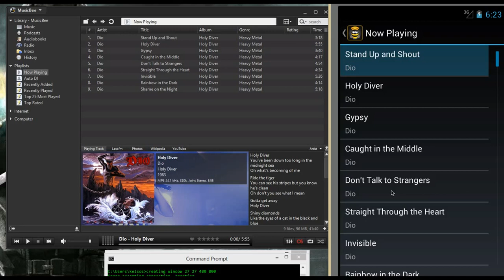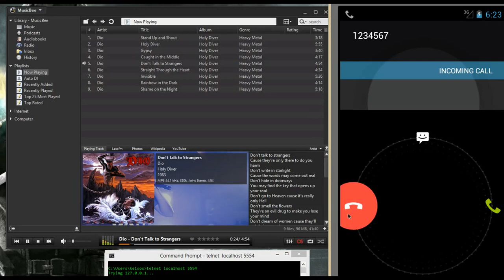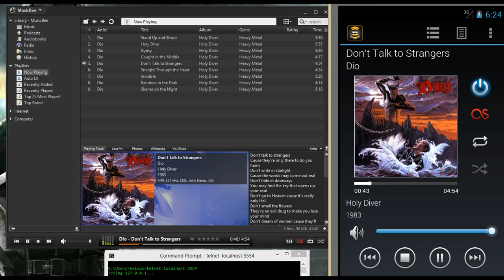MusicBee RC (Android Remote Control for MusicBee)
This is a little showcase of the new version (0.2 Alpha) of the remote control application side by side with MusicBee. The Android application is running inside the android emulator because it is easier to capture a video this way. Though due to the emulator the performance is not the optimal.